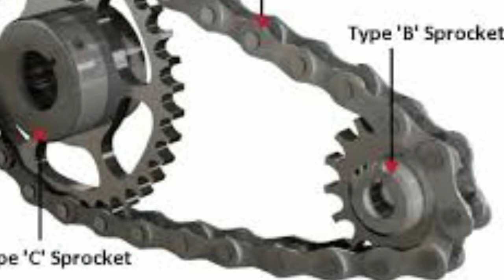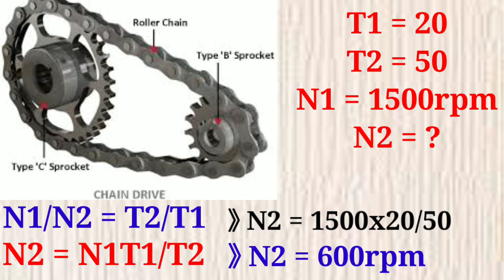Sprocket Size and Speed || Chain Sprocket Speed ratio formula || Chain drive in hindi